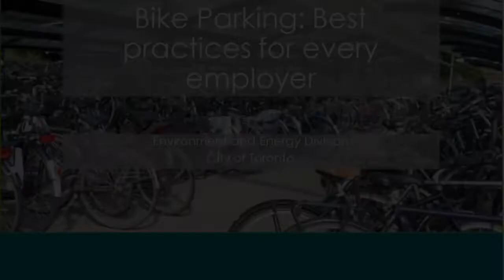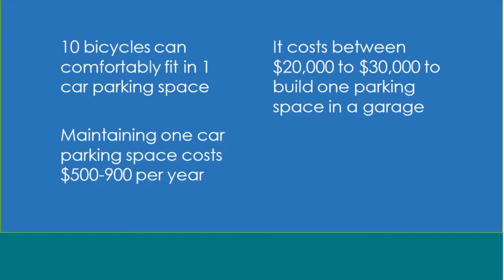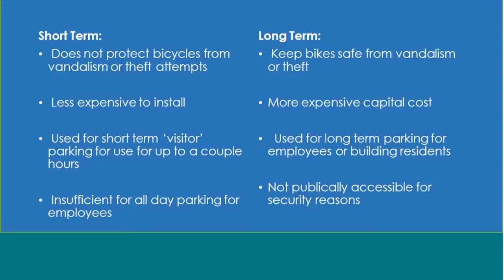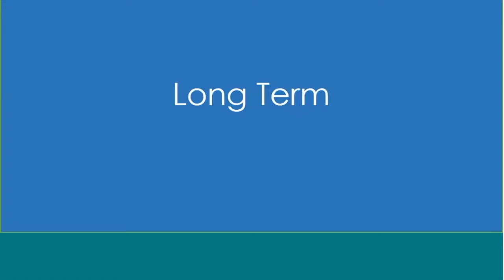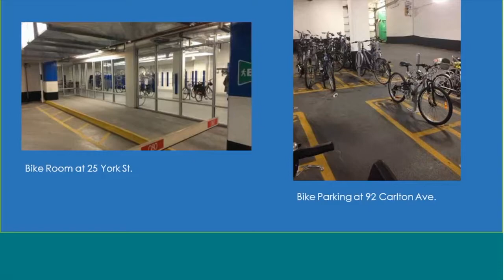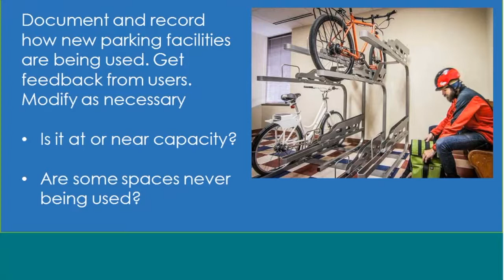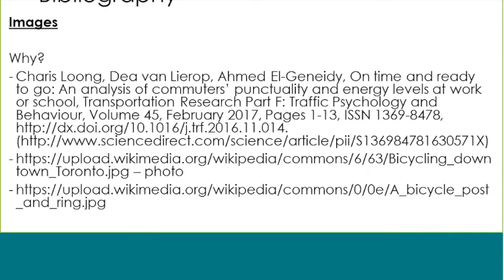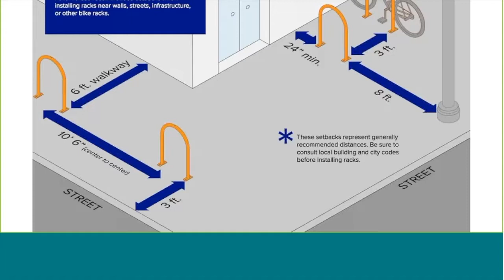Bike Parking Best Practices for Every Employer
Access to secure bike parking continues to be a major barrier for employees who want to cycle to work. From cycle vaults to bike racks, find out more about how to get the right bike parking for your workplace. Considerations explored include comparing the convenience, security, and availability of different bike parking options. Interested in learning more about the Smart Commute Program of the City of Toronto,